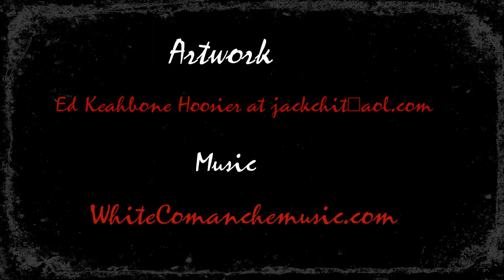By the Hands of a Red Man